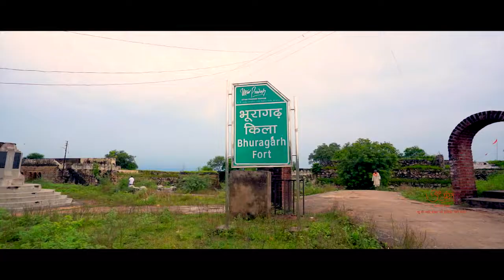Bhuragarh Fort & Bambeshwar Temple, Banda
बांदा में भूरागढ़ किला और बम्बेश्वर मंदिर जैसे प्राचीन एवं दिव्य स्थल मौजूद हैं। 17वीं शताब्दी का भूरागढ़ किला 1857 के स्वतंत्रता संग्राम  में योगदान के लिए पूज्यनीय है तो बम्बेश्वर मंदिर की गाथा मन में आस्था का संचार कर देती है।